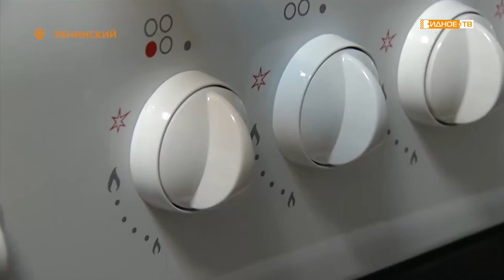«Ценный подарок» - учитель школы № 2 Асем Жунусова получила в подарок газовую плиту